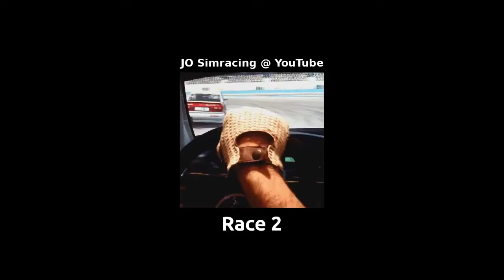AC - Nurburgring - Audi TT cup - 2X online race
Races 2X in online server with the Audi TT at Nurburgring. starting first race in P14 after a mediocre qualy I manage a good rate of overtakes and consistent performance during the first race to end in the perfect position to start the second race (8:23) from pole position after the reverse grid rules were applied.
I normally don't like races starting from pole... You can only spoil it all  XD. But I had a solid performance after all. Hope you enjoy.